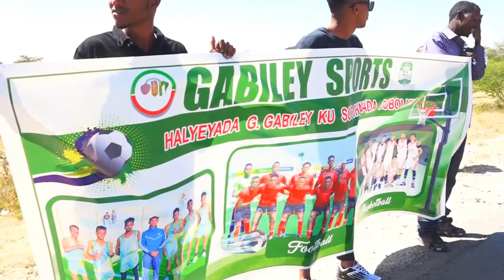Ciyaartooyga Gobolka Gabiley Ayaa si Diiran Loogu Soo Dhaweeyay Magaalada Gabiley